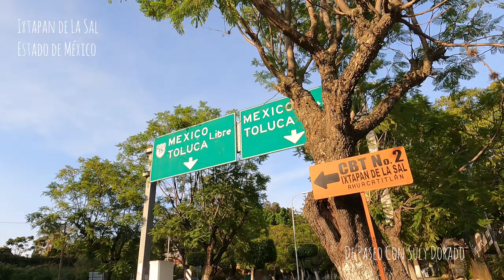Ixtapan de La Sal, Estado de México. Visita al centro y Balneario Termal Ixtapan.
De Paseo Con Suly Dorado- De Paseo por el Pueblo Mágico de Ixtapan de La Sal, en Estado de México. Visita al centro y al balneario de aguas termales Balneario Termal Ixtapan.